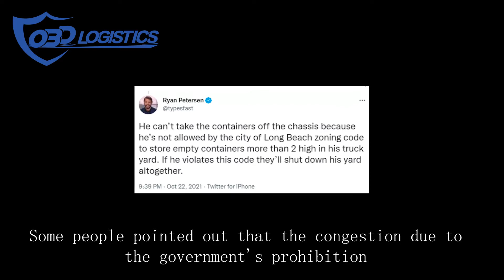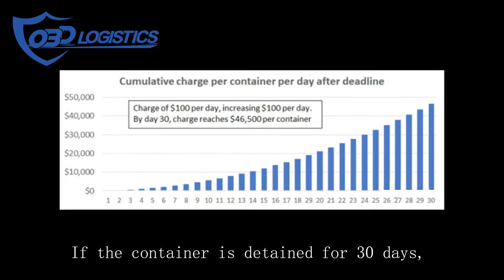The California Port Congestion Fees Divide Importers, and Operators for the ship 2021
A new measure intended to relieve congestion at Southern California ports threatens to pit U.S. importers against ocean carriers, highlighting divisions and competing interests at America’s busiest gateway for container imports.

The ports of Los Angeles and Long Beach plan to begin charging the shipping lines starting Nov. 15 for containers that sit too long at marine terminals, temporary fee officials say addresses a key part of the logjam that has tied up operations at the port complex and led to record numbers of ships waiting offshore to unload goods.

Importers and freight forwarders say the fee would amount to a levy on them since they expect carriers to pass the charges along to them even though they have little control over when boxes are moved away from the ports.